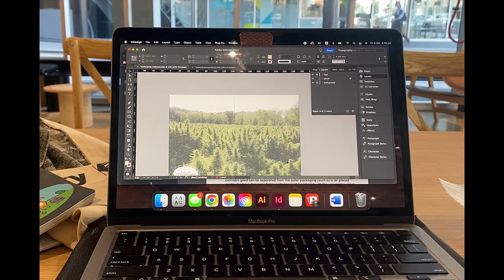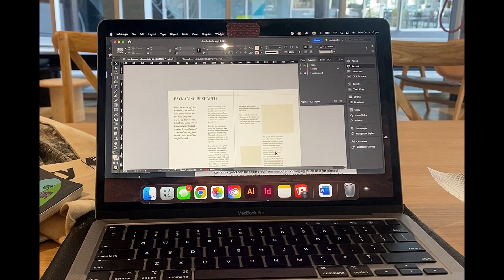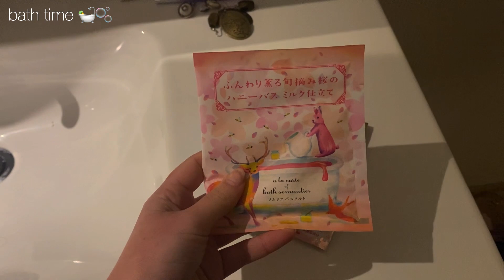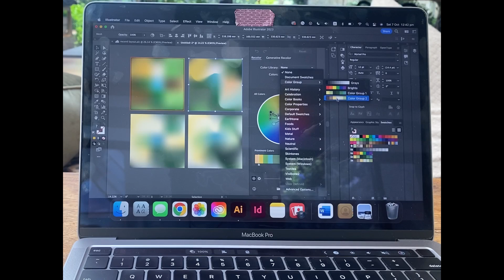[uni week in my life] moving back to my parent's house~ assignments, making udon, the CUTEST puppy 🐶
this week i have moved back to my parent's house bc they have abandoned my little sister while they go on holiday... so i'm kinda babysitter her? kinda not? just living together i guess for company hehe~ we had a v chill time eating and homeworking together, v pure tbh 💞
we also visited Ruby and Micheal's new puppy, Kevin who is SO cute.
out of 10; this week was a solid 9.9 (even though my ipad died, i lost all my illustrations and i had to invest in a new one LOL) it pays off to be a positivity freak ahahah
ANyways, hope all fo you guys are well and happy !!!
xoxo CatBug

Iphone, macbook pro

Inshot for Ipad